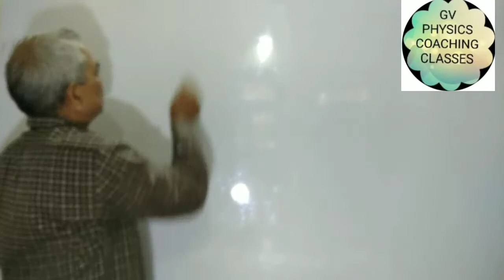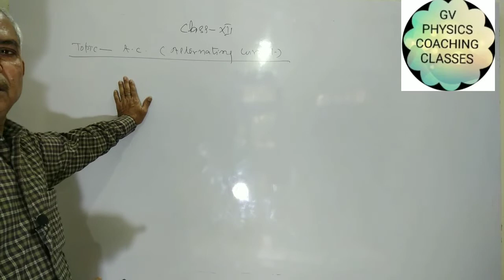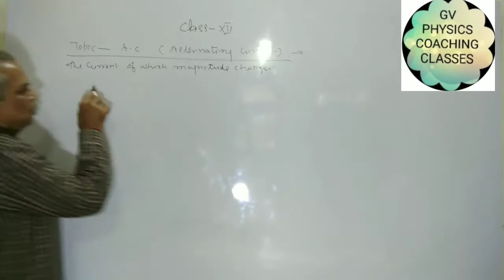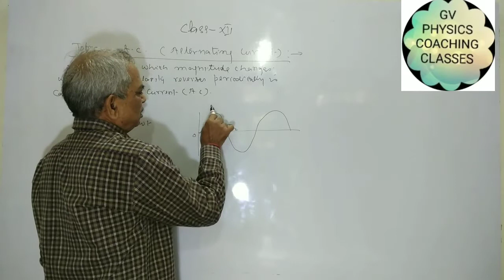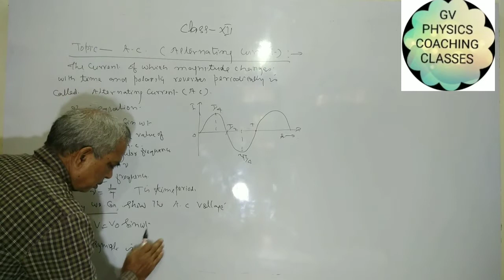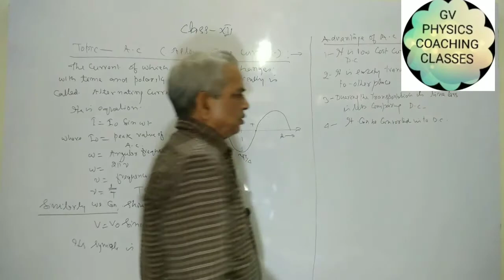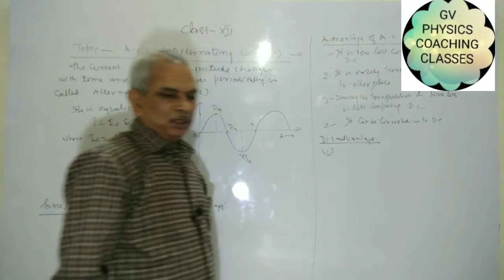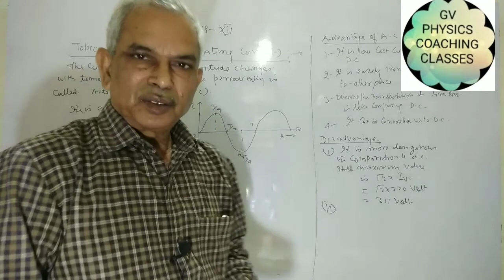ALTERNATING CURRENT,L-139, CLASS-12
UNIT-IV CHAPTER-7 EMI & AC